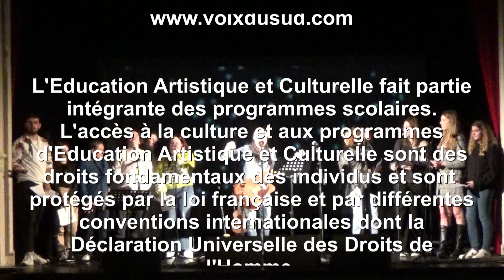2023 03 30 KASTAGNA & Lycée Audouin Dubreuil de Saint Jean D'Angely